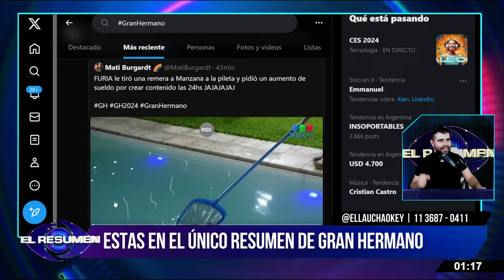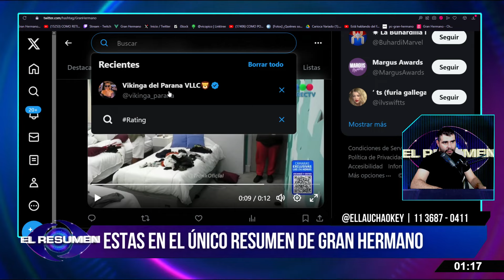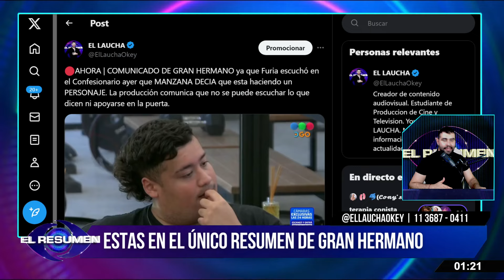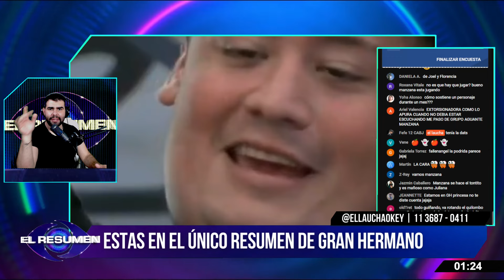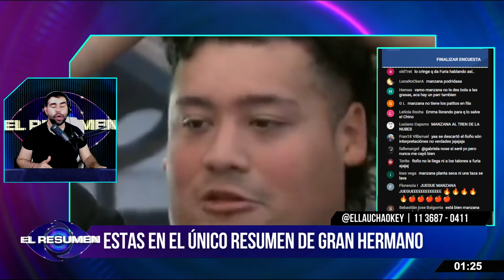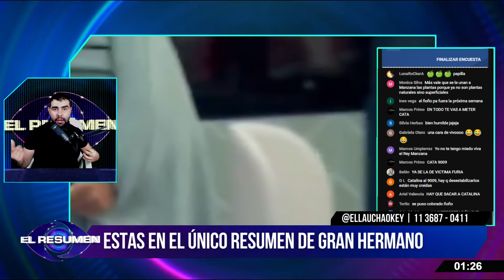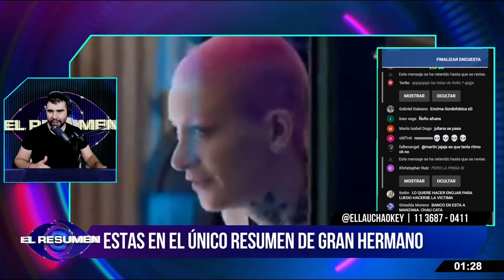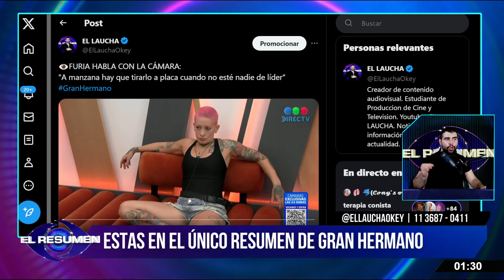¡TREMENDO!: Manzana ENCARÓ A FURIA y LE DIJO DE TODO: "Deja de hacerte la VÍCTIMA no te tengo MIEDO"